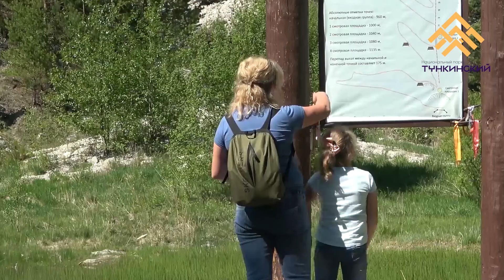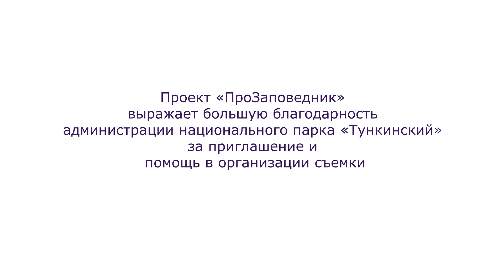Национальный парк «Тункинский», курорт Аршан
Есть в Тункинской долине в Бурятии место, которое знают и любят жители республики и их соседи из Иркутской области и Забайкалья, но о нем почти ничего не известно жителям центральной России. Проект прозаповедник решил, что эту несправедливо и приехал в поселок Аршан.